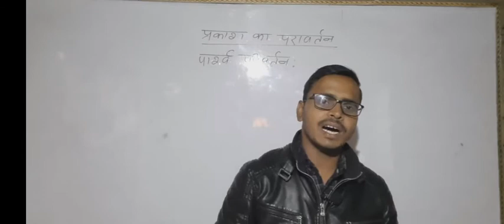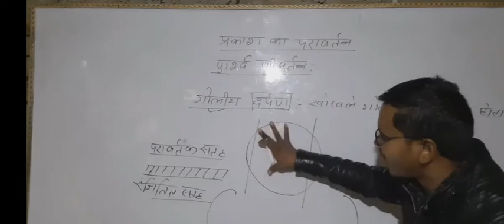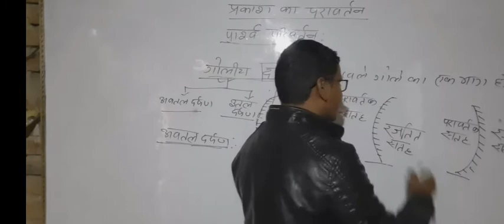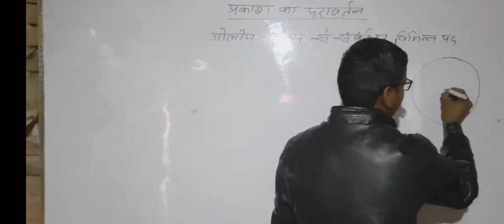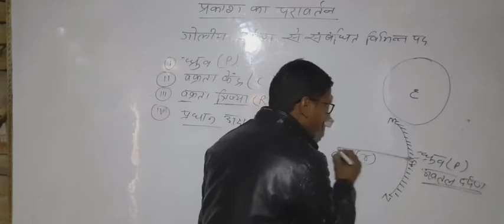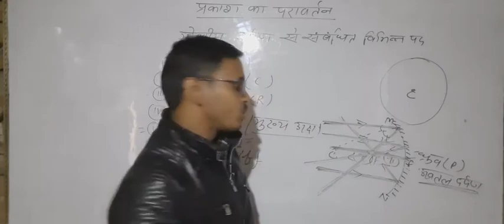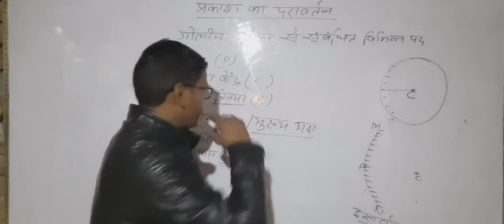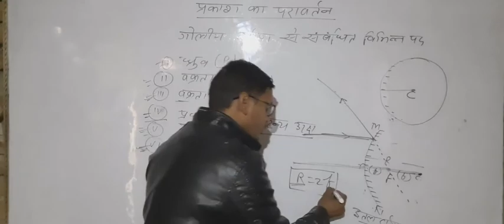Reflection of light || class 10th || physics || Chapter 1 || hindi medium || part 3 || by Dinesh sir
DINESH MATHEMATICS
mere video dekhne ke liye mere YouTube channel ko subscribe Karen aur BEL icon mein dabana Na bhule taki hamara video sabse pahle aap tak pahunch sake aur ise Apne doston ka jarur share Karen taki vah bhi is video ko dekh sake